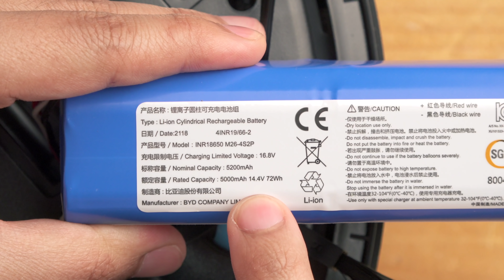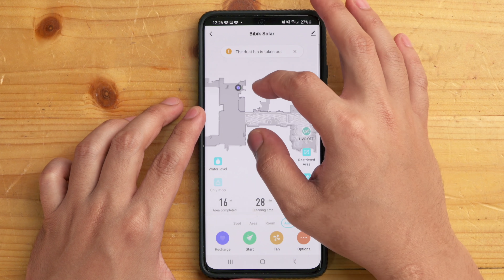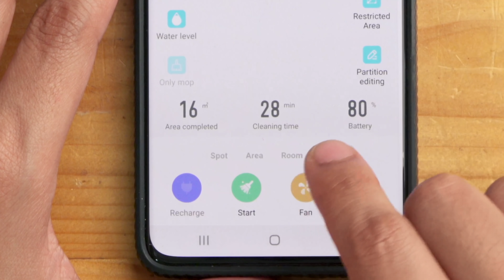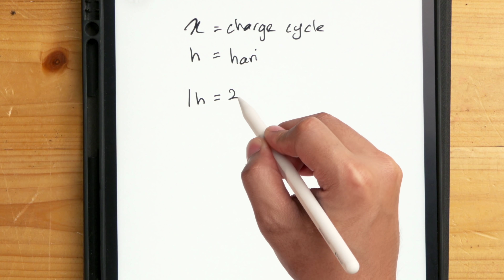Bibik Solar. Vacuum & mop guna cahaya matahari | SEGOO Rotopus S1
Ni saya test vacumn robot yang dikuasakan cahaya matahari 😆 Time blackout pun robot tolong kemas rumah.. kiki..

Sistem solar saya 12V, so saya kena pakai bulk booster untuk naikkan dari 12V kepada 24V

Pastikan letak heatsink.. kalau nak konfiden, boleh pakai high power inverter.

Vacuum ni saye dapat dari SEGOO, dalam RM2600 siap UV sanitizer..